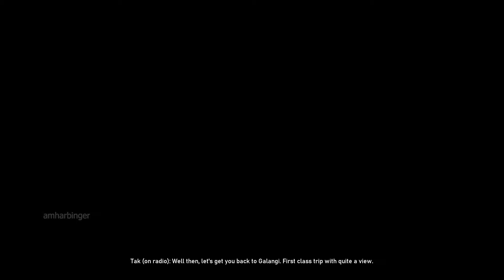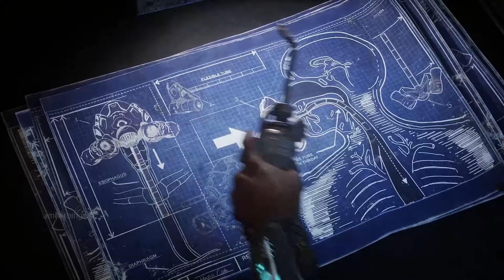All Cutscenes and Boss Fights - Gears 5 Hivebusters (Insane Difficulty)